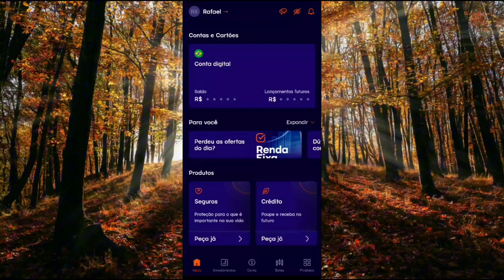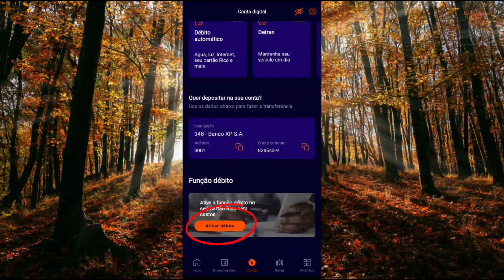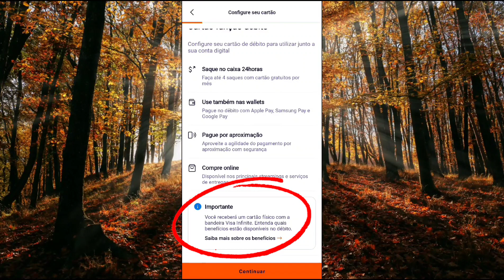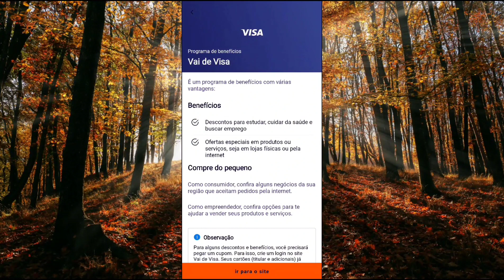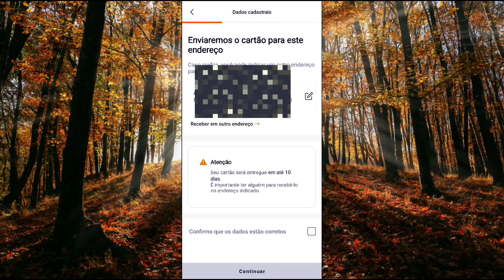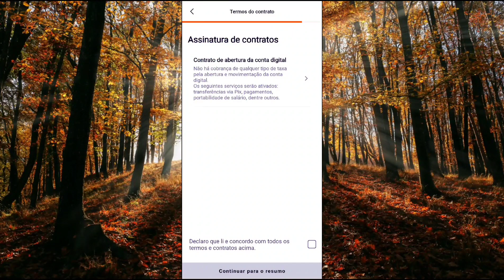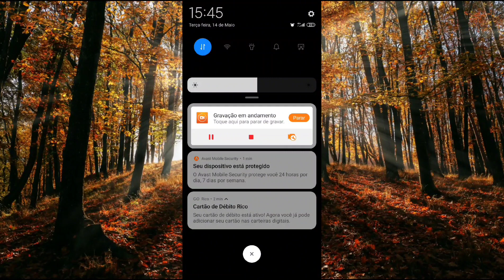CARTÃO RICO: BENEFÍCIOS E TAXAS